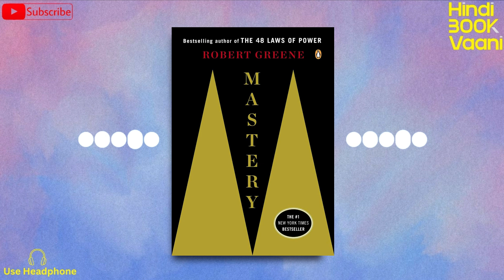Mastery by Robert Greene Audiobook | किसी भी क्षेत्र में मास्टर कैसे बने | Book Summary in Hindi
Mastery by Robert Greene | How To Achieve Mastery In Any Field | Book Summary In Hindi

स्वागत है दोस्तों आपका हिंदी बुक वाणी में – HINDI BOOK VAANI

You Can Buy This Book

Around the globe, people are facing the same problem - that we are born as individuals but are forced to conform to the rules of society if we want to succeed. To see our uniqueness expressed in our achievements, we must first learn the rules - and then how to change them completely.

Charles Darwin began as an underachieving schoolboy, Leonardo da Vinci as an illegitimate outcast. The secret of their eventual greatness lies in a 'rigorous apprenticeship': by paying close and careful attention, they learnt to master the 'hidden codes' which determine ultimate success or failure. Then, they rewrote the rules as a reflection of their own individuality, blasting previous patterns of achievement open from within.

Told through Robert Greene's signature blend of historical anecdote and psychological insight and drawing on interviews with world leaders, Mastery builds on the strategies outlined in The 48 Laws of Power to provide a practical guide to greatness - and how to start living by your own rules.

mastery by robert greene
mastery robert greene hindi
mastery by robert greene summary
mastery by robert greene book summary
mastery robert greene audiobook summary